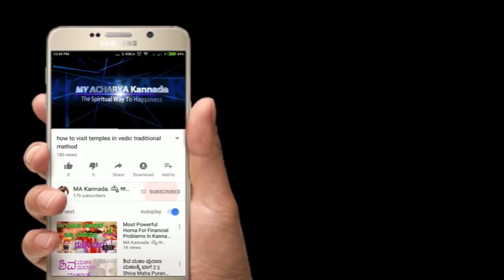Astrology Classes in Kannada Part-10 || ಆರಂಭಿಕ ಜ್ಯೋತಿಷ್ಯ ತರಗತಿಗಳು ಕನ್ನಡದಲ್ಲಿ ಭಾಗ-10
ಆರಂಭಿಕ ಜ್ಯೋತಿಷ್ಯ ತರಗತಿಗಳು ಕನ್ನಡದಲ್ಲಿ ಭಾಗ-10 || ಆಚಾರ್ಯಶ್ರೀ ಗುರುಪ್ರಕಾಶ ಗುರೂಜಿ ರವರಿಂದ  || Basic Astrology Classes in kannada Part-10 || By Acharya Shree Guruprkasha Guruji

Kannada Astrology

ಸಲಹೆ ಸಂದೇಹಗಳಿಗೆ ಹಾಗು ಇತರೆ ಮಾಹಿತಿಗಾಗಿ ವಾಟ್ಸಾಪ್ ಮಾತ್ರ  ಮಾಡಿ 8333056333 (ಕೇವಲ ಮೆಸೇಜ್ ಮಾಡಲು ಮಾತ್ರ ಅವಕಾಶ ಈ  ಸಂಖ್ಯೆಗೆ ಯಾವುದೇ ಕರೆಗಳನ್ನು ಮಾಡಬಾರದು)

ಪ್ರತಿನಿತ್ಯ  ನಿತ್ಯ ಪಂಚಾಂಗ ಬೇಕಾದವರು NP ಎಂದು ಟೈಪ್ ಮಾಡಿ ಮೇಲಿನ ನಂ WhatsApp ಮಾಡಿ 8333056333